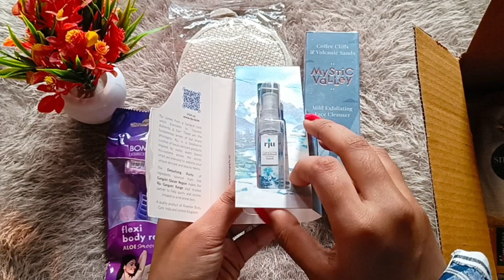SMYTTEN biggest loot/// free products and 0 trail 🤩❤️‍🔥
smytten hual 💥

use my refferal code -👉WCkwpGR 👈